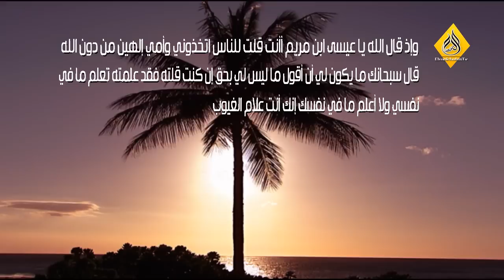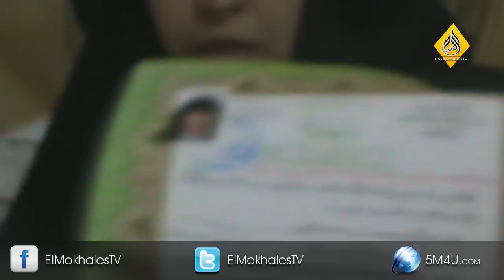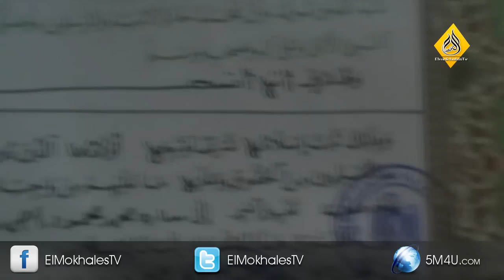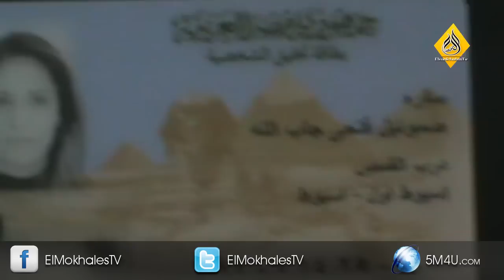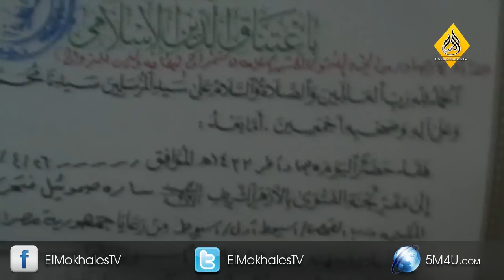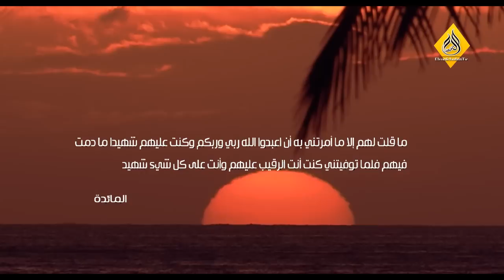ساره صموئيل فتحي تشهر اسلامها وتوجه رسالة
الرد على الآنبا بيشوي حول اتهاماته للقرآن الكريم وللإسلام العظيم . مقدمة . محمد شاهين .. ظهور نجلاء الإمام في فيلم اباحي - صوت صارخ في البرية مختصر تحريف الكتاب المقدس .. حلقة مهمة لكل مسلم ومسيحي ... الرسالة الثانية من الأخت جيهان نادي في الرد على ابيها واحد أقاربها والرد على الادعاء بانها بانها مخطوفة ... جيهان نادي تعلن اسلامها وتحكي قصة تعذيبها في الدير بنت عم القس متياس فوزي عبادة الإنسان في المسيحية للأستاذ محمود داود للرد على زكريا بطرس رشيد وحيد الكتاب المقدس القرآن الكريم حفظها الله للرد على زكريا بطرس وكذبه معاذ عليان ميمو التاعب الشيخ الزغبي الشيخ محمد حسان الشيخ احمد ديدات وسام عبد الله محمد حمدي اشرف البلقيني مصطفي البصراتي ابي اسحاق الحويني شيوخ الإسلام , المسيحية اليهودية الثالوث التوحيد في المسيحية الصهيونية الإرهاب القتل البوذية الجهاد اليوم السابع المصريون الدستور الفجر الحرية الاجتهاد الأمير الأردن الإمارات الكويت دبي أبو ظبي شيكو حفيد معاذ الشرك الكفر بالله جولدر التاعب ميمو محمود داود وسام عبد الله كاسر رؤوس النصارى السبابين وفاضح الباطل الشيخ الدمشقية الشيخ عبد الرحمن الدمشقية الشيخ عثمان الخميس bible jesuss Allah islam convert zaytuna institute coptic kopt قبط شنودة بابا مسيحية مصر جهاد شهادة قاهرة dina brahim كنيسة zakaria botros القمص زكريا بطرس islam france uk مسيحية مسيحية الشيخ ireland arab maroc canada spain lebanon egypt belgique allah peace jews isreal bbc cnn مسيحي مصري coptic christian egyptian egypt revert convert islam muslim ummah arab Coptic Christian revert to Islam - مسيحي مصري يعلن إسلامه god jesus died islam يسوع عيسى اسلام المسيح أقباط قبط مسيحيين مصر مسيحي القمص زكريا بطرس مناظرة هروب المسيح يسوع محمد عيسى نصارى أقباظ منقذ السقار قرآن انجيل تحريف عمرو أديب مصرالقمص مكاري يونان يخرج شيطان من شيخ مسلم الشيخ الزغبي الشيخ محمد حسان الشيخ محمد حسين يعقوب البابا شنودة عمرو أديب وائل الابراشي الكنيسة المصرية والكنيسة الفاتيكان مكاري يونان زكريا بطرس عبد المسيح بسيط الشيخ ابو عبد الرحمن وسام عبد الله الانبا ابرام داود لمعي ظهورات العذراء مريم الزيتون اسيوط مظاهرات الكاتدرائية الحق الحقيقة الاسلام المسيحية البوذية اليهودية اسرائيل مصر لبنان حسن نصر الله قناة دريم قناة المخلص قناة الناس الرحمة الخليجية الحافظ ايهاب عدلي احمد فتحي دكتور محمد ابو مريم معاذ عليان التاعب محمود داود ميمو جولدر ميدو محمد حمدي الانبا بيشوي الانبا موسي ليبيا قنبلة انفجار طائرة صاروخ حيوانات دب عقرب عنكبوت